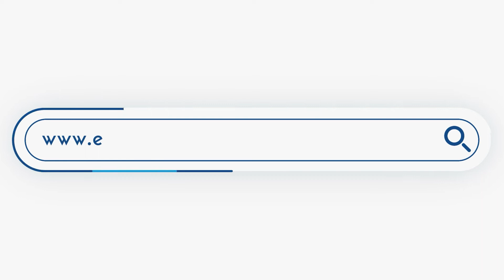Συνήγορος αθλήτριας - Δίκη Metoo: Εξωφρενική η αναφορά για συναίνεση της 11χρονης στον βιασμό της